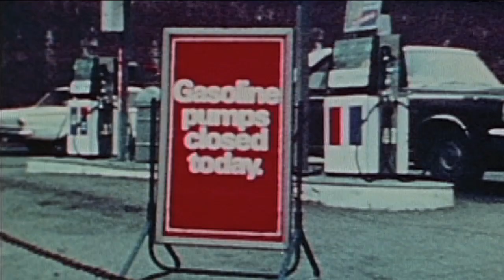Welfare Economics - Clip from "I Want Your Money" Movie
Like what you see? "I Want Your Money" is now available

Check out one of several animation clips from the feature film "I Want Your Money" previously released in theaters.